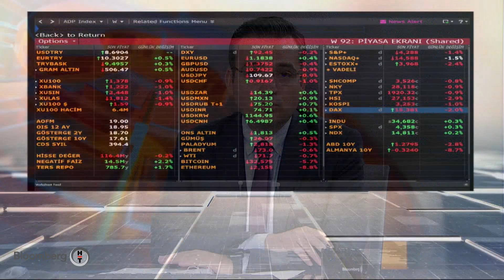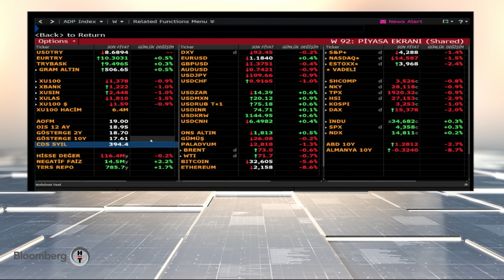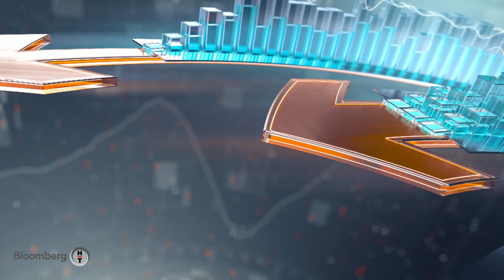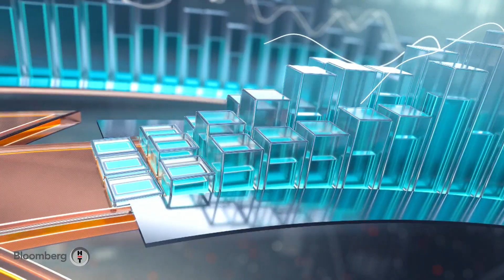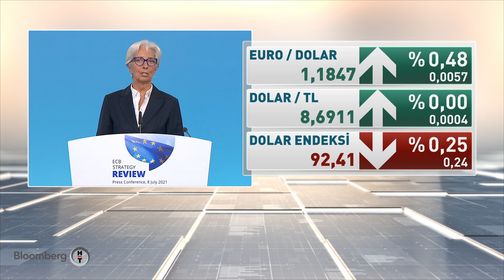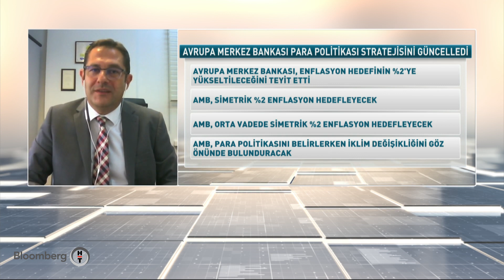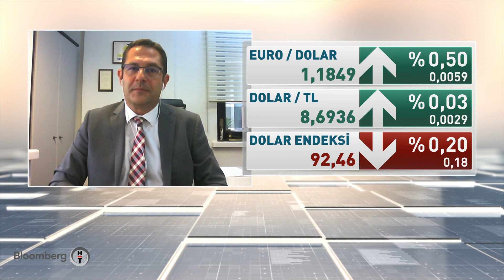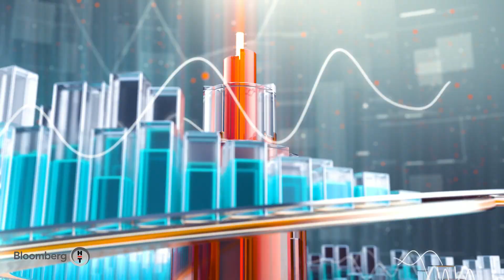Fed tutanakları piyasaları nasıl etkiledi? - Akıllı Para | 08.07.2021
Cumhur Örnek canlı yayında konuklarıyla yurt içi ve yurt dışı piyasalarda yaşanan gelişmeleri yorumluyor. Bloomberg HT Araştırma Ekibi hazırladığı grafiklerle piyasaların fotoğrafını çekiyor.